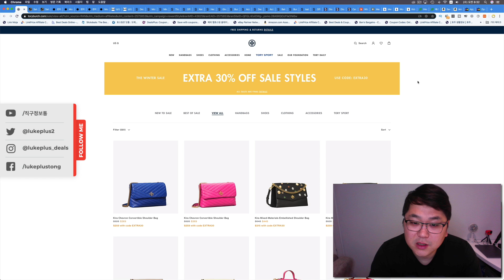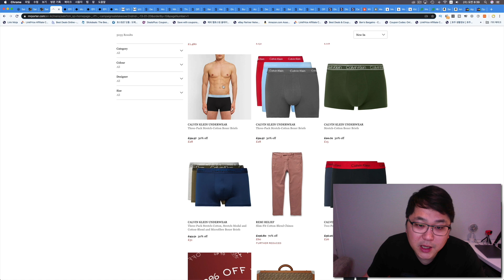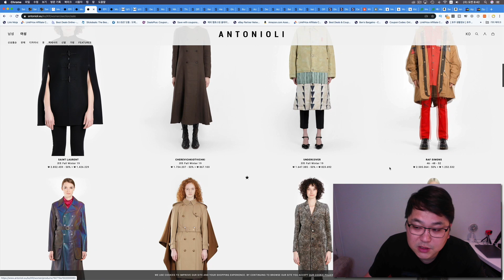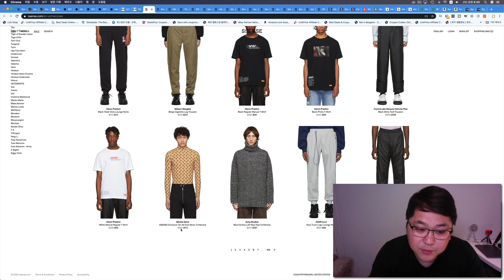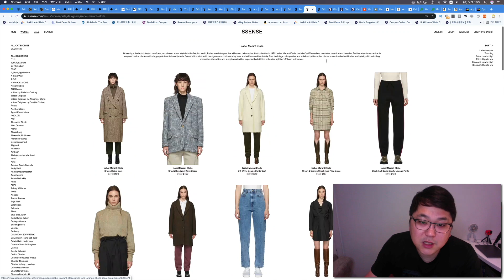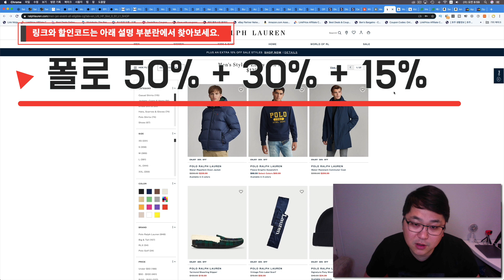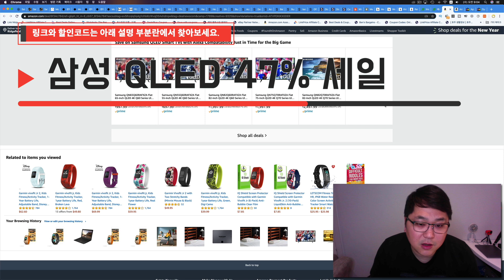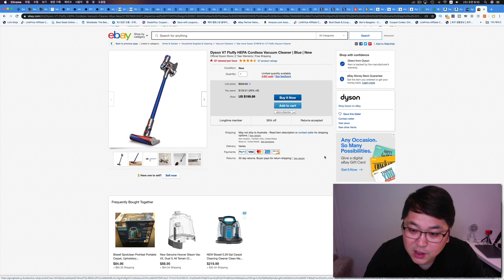핫딜공유 - 무스너클, 토리버치 추가 30%, 맥북에어 30%, 삼성 QLED 텔레비전직구, 센스, 매치스패션, 네타포르테, 미스터포터, 락포트, 폴로, 아이허브, 다이슨청소기 등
인스타그램 시작했습니다.

감사합니다.

오늘의 직구핫딜

완전 마지막 세일로 교환 환불 안되는 제품들이 많으니 참고 하시면 되고~

네타포르테 최대 80%로 세일폭이 커졌습니다.

80% 세일은 처음 보는것 같아요.

여러가지 제품 찾아보고 구입 하실수 있습니다.

네타포르테의 남자명품사이트 미스터포터도 최대 70% 세일 하고 있습니다.

많은 제품들이 세일에 추가 되었습니다.

구경해 보세요.

안토니올리 최대 아니고 전부 반값에 판매하고 있는 제품들 추가 20% 할인됩니다.

생로랑, 발렌시아가, 무스너클 등 괜찮은 제품 많고 많은 세일 됩니다.

오늘은 여기 파보시면 좋은 제품 건질수 있을겁니다.

매치스패션 최대 70% 세일 + 20% 세일 됩니다.

안보면 섭섭한 그런 명품 직구 사이트의 갑!!

센스 세일폭 더 좋아 졌습니다.

센스는 이런 세일 1년에 딱 2번입니다. 지금 놓치시면 6개월 기다리셔야 됩니다.

닥터마틴, 반스, 컨버스, 팀버랜드, 락포트 등 만나 보실수 있습니다.

배대지 사용 하셔야 하고 200불 넘지 않으면 관부가세 없습니다.

샵밥 그리고 이스트데인 최대 75% 세일제품 추가 25% 세일 됩니다.

딱 오늘 하루만 세일 됩니다.

랄프로렌 폴로 말씀 드렸다 싶이 원래 세일 종료되고~

현재는 최대 50% + 30% + 15% 세일 되고 있습니다.

21일까지 세일인데 15% 세일은 어느곳에도 적혀있지 않아서 스리슬적 사라질 가능성이 많습니다.

이전 세일과 비슷한 금액으로 구입 할수 있어서 15% 세일 빠지기 전에 구입하세요.

그리고 추천코드  BEJ402 입력 하시면 됩니다.

삼성 QLED 텔레비전 최대 47% 까지 세일하고 있습니다.

텔레비전 직구는 200불이 넘기 때문에 관부가세 18% 생각 하셔야 하고 배대지 비용 65인치 기준으로 240불 정도 생각 하시면 됩니다.

삼성 QLED 티비 세일 모음 바로가기

마사지건 70불에 판매합니다.

마사지건 바로가기

애플 맥북에어 2019년 최신 모델 오픈박스 제품입니다.

30% 세일된 가격에 구입 하실수 있습니다.

맥북 리퍼제품 구입방법은 아래에서 찾아 보실수 있습니다.

다이슨 V7 플러피 헤파필터 199불로 관부가세 안내고 구입 하실수 있습니다.

한국분들에게 가장 인기 있는 모델입니다.

감사합니다.